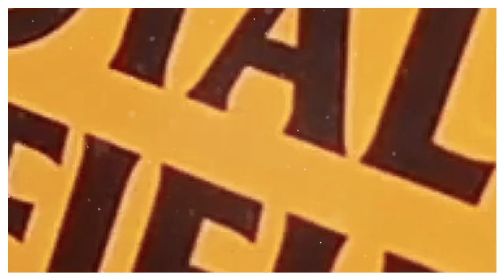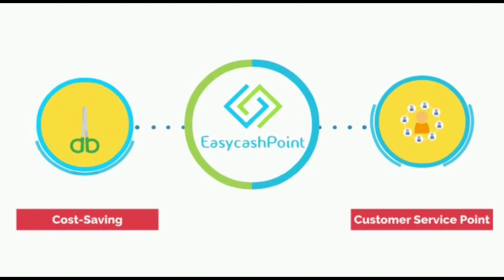एक ऐसी महिला एस पी जिसने रुप बदलकर दी झूठी घटना की जानकारी, अपने ही विभाग के साथ किया ऐसा !